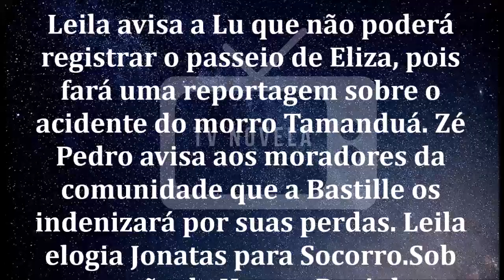🔷 Totalmente Demais 07/05/2020 | Capítulo 34 | 07 de Maio | Quinta-Feira | Resumo